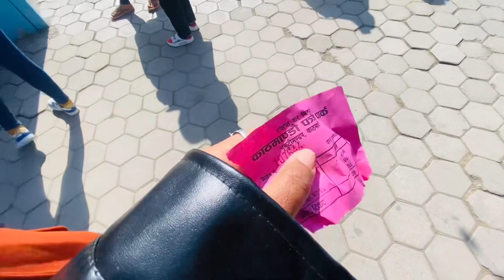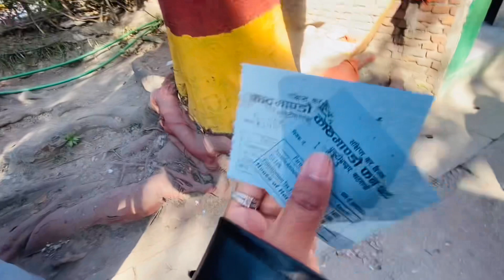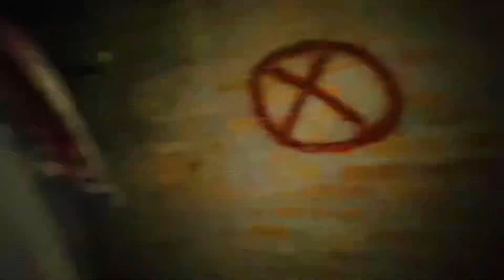HOUSE OF HORROR💀☠️☠️vlog